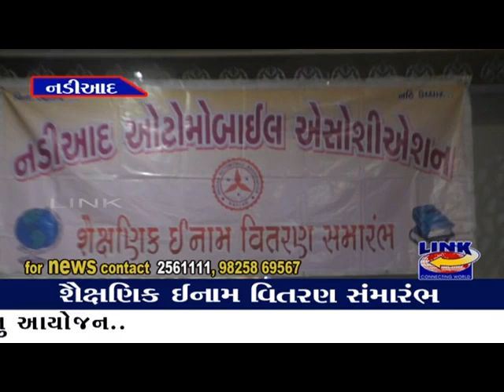નડીઆદ: શૈક્ષણિક ઈનામ વિતરણ કાર્યક્રમ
નડીઆદ ઓટોમોબાઈલ્સ એસોસિએશન દ્વારા શૈક્ષણિક ઈનામ વિતરણ કાર્યક્રમ યોજાયો